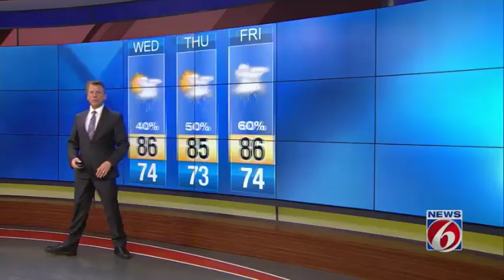News 6 evening weather update -- 10-3-17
TUE JUST WX 645P 100317